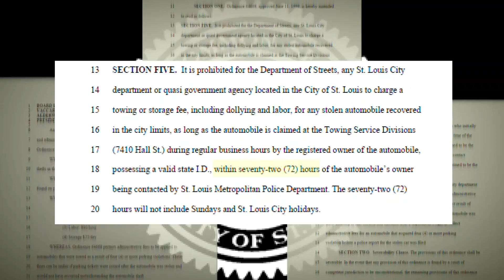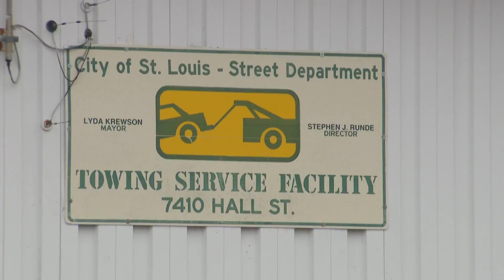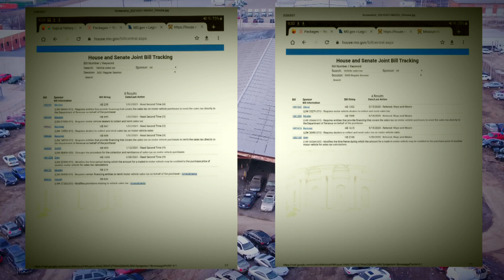City responds to theft victims who lost their cars at tow lot auctions